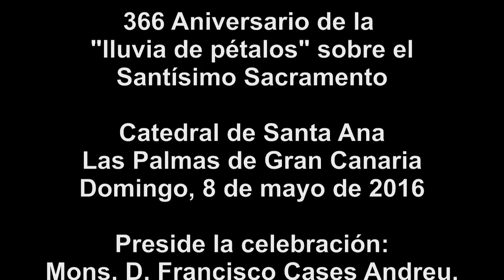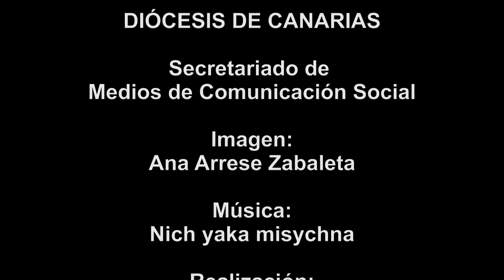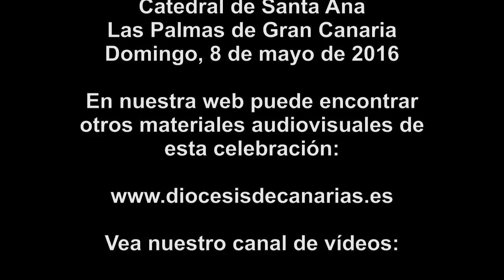Versión 1 - Ascensión del Señor - Lluvia de pétalos 2016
En la solemnidad de la Ascensión del Señor se celebra en la Catedral de Santa Ana en Las Palmas de Gran Canaria, la festividad de ese día y al final de la Eucaristía tiene lugar una tradición que este año cumple 366 años, es la llamada "Lluvia de pétalos" mediante la cual se hace un homenaje al Santísimo Sacramento.
El domingo, 8 de mayo de 2016 a las 10.00 h tuvo lugar la celebración de este año presidida por Mons. D. Francisco Cases Andreu, Obispo de Canarias.
Imagen: Ana Arrese Zabaleta.